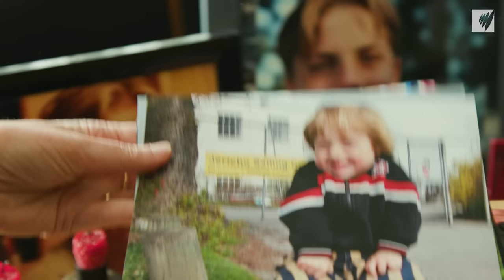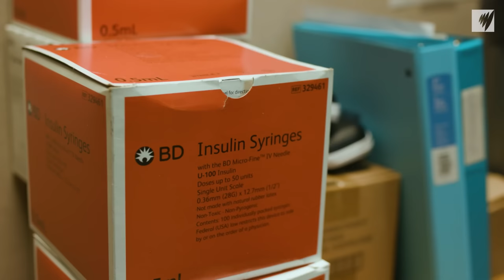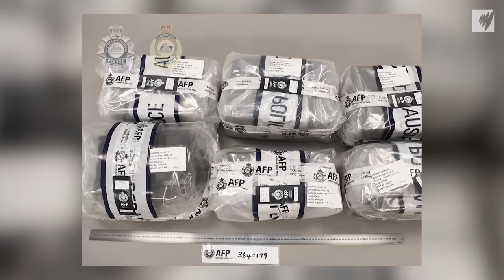Inside Canada’s fentanyl overdose epidemic | SBS Dateline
Dateline goes to Vancouver, the city at the forefront of Canada’s fentanyl crisis, and meets the doctors and dealers giving hard drugs to users to combat opioid overdoses.

00:00 Canada's fentanyl overdose crisis
01:31 Why fentanyl kills so many young Canadians like Ronan
04:13 How fentanyl first emerged in Canada
06:04 Inside a supervised consumption site in Vancouver’s Downtown Eastside
07:26 The Australian Federal Police seized the largest-ever shipment of illicit fentanyl from Canada
08:08 Dr Christy Sutherland runs a first-world program to treat fentanyl addiction and prevent overdoses but it has faced political opposition
12:00 The Drug User Liberation Front illegally sells hard drugs checked for fentanyl in order to prevent overdoses
16:01 'Moms Stop the Harm' united parents who lost their children to fentanyl overdose
19:36 A rally in support of a safe supply of drugs in non-medical settings
21:30 A warning for Australia